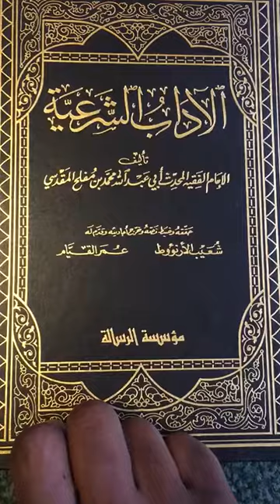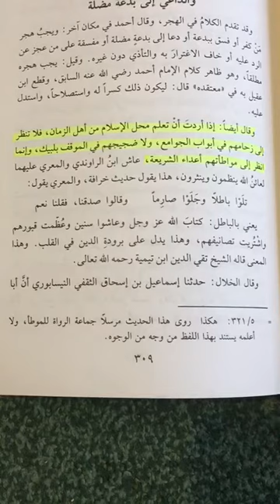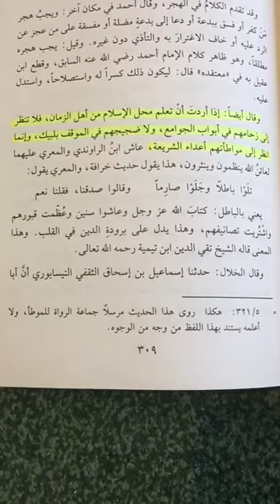Book Benefit #4 | Al Adaabu As-Shariyyah | Ustadh AbdulRahman Hassan